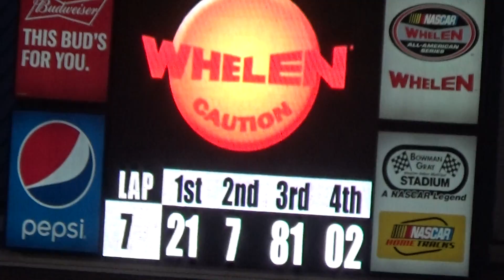Bowman Gray Sportsman 100 Highlights May 27 2017